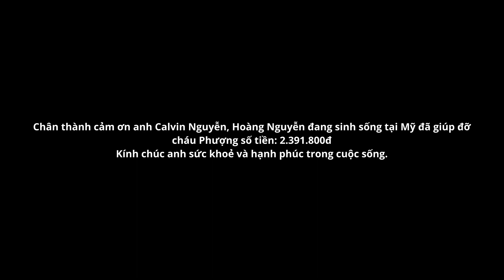Bà Ngoại Vui Mừng Ký Giấy Chia Đất Cho Cô Bé Mồ Côi Có Khuôn Mặt Tựa Thiên Thần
►Chân thành cảm ơn cô chú và anh chị đã xem video.
Bùi Văn Ngân - Điện thoại: 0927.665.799
Số tài khoản: 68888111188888 - Bùi Văn Ngân - Ngân hàng Quân đội(MB)
Địa chỉ: xóm Bãi Bệ 1, xã Dũng Phong, huyện Cao Phong, tỉnh Hòa Bình
Video Bà Ngoại Vui Mừng Ký Giấy Chia Đất Cho Cô Bé Mồ Côi Có Khuôn Mặt Tựa Thiên Thần